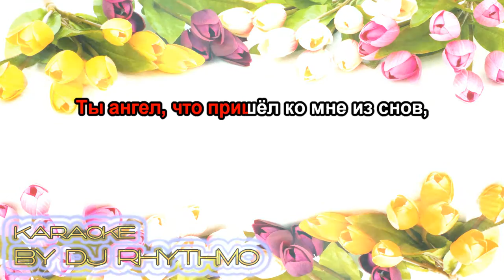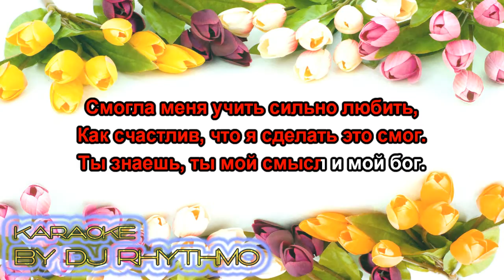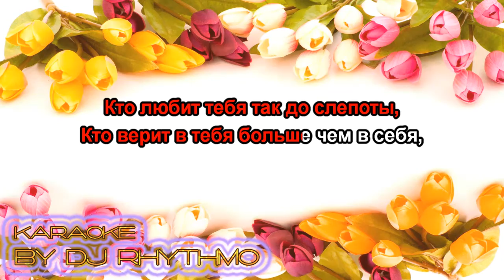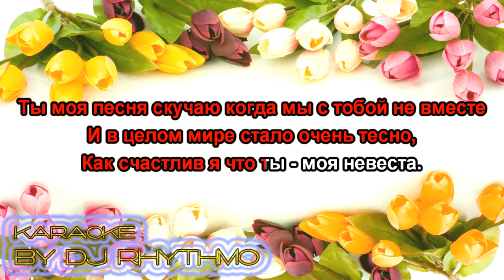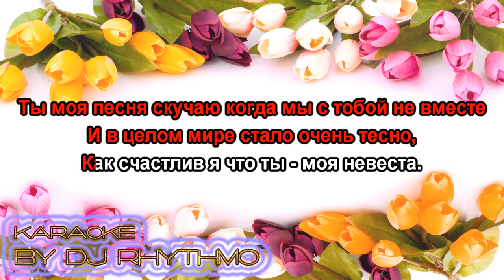Ceyhun Bakinskiy - Когда ты рядом (karaoke)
Ceyhun Bakinskiy - Когда ты рядом (караоке)

Monoton bayramlardan yoruldunuz?
Hər bayramda, yığıncağda eyni ssenari izləyirsiz?
Tədbirlər bir birinə bənzədiyindən artıq yadda qalan olmur?
Karaoke – əla çıxış yoludur!
“Karaoke by Dj Rhythmo” – Sizin bayrama xüsusi vurğu gətirməklə ünsiyyəti daha da isti, tədbirinizi unudulmaz və daha mehriban edəcək!
Sizin korporativ yığıncaq, party, banket hətta piknk də belə “Karaoke by Dj Rhythmo” ilə uğurlu və unudulmaz əyləncə olacaq.
Müəyyən bir yerdə bütün dostları toplamaq hər zaman mümkün olmur. Lakin dostlarınızla artıq toplaşdığınız yerə karaoke icarəsini sifariş etmək mümkün reallığdır.